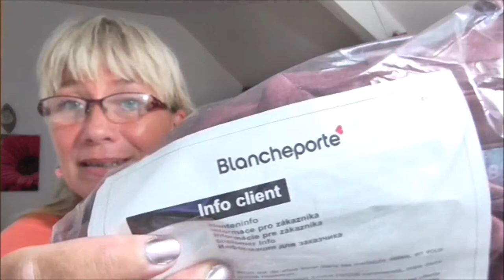🌈 HAUL 155 # Qui a passé 2 commandes chez EXCEDENCE ? 😇😋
Bonjour ,

J'ai fait vite pour vous faire et monter cette vidéo mais déjà pas mal d' articles épuisés .
Si des articles vous plaisent il ne faut pas trop réfléchir car les stocks de la collection printemps été partent très vite !

Bisous de kat ;)

LIENS VERS LES ARTICLES ENCORE DISPO

LECLERC KATIA
8 GRANDE RUE
53210 SOULGE SUR OUETTE

BONS PLANS

3 € en cadeaux à l'inscription.
Gagne de l'argent grâce à tes achats sur internet .

💥  DEGUSTABOX
Réduction de 5€ sur votre première Box.
Seulement 10,99€
Sans engagement.

💥  Beauté privée
Profitez de 5 € de bon d'achat sur votre première commande

💥  MAILORAMA
Lisez, cliquez, achetez c' est gagné !

- Gel Matifiant Neutrogena Visibly Clear Shine & Pore
- SANOFLORE AQUA MAGNIFICA
- Base lissante velours COULEUR CARAMEL
- FORMULA X delete all : dissolvant 5 doigts
- ZOEVA palette Sweet Glamour